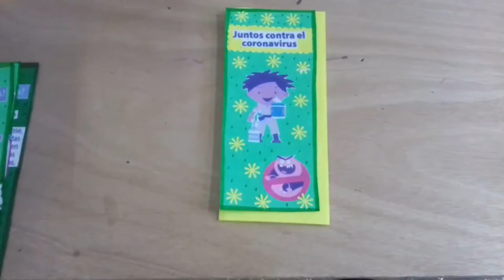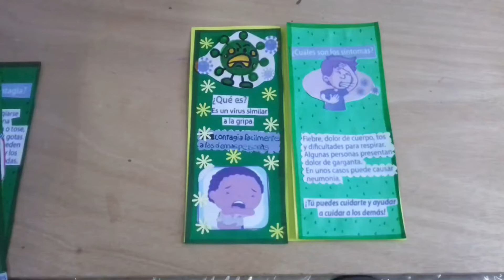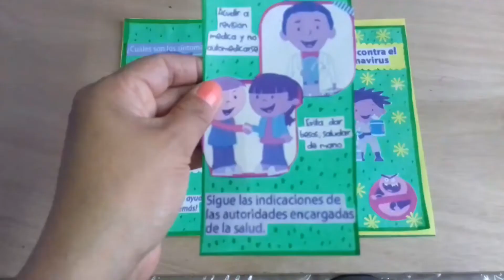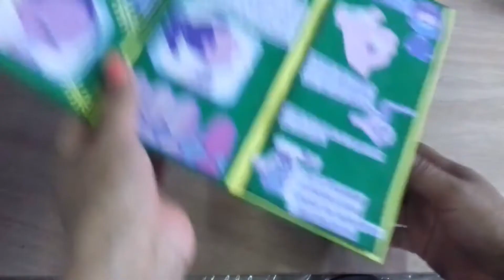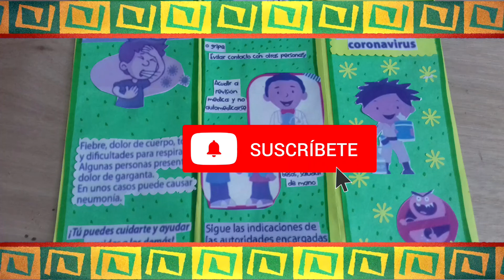Como Hacer Un Folleto Juntos Contra El Coronavirus